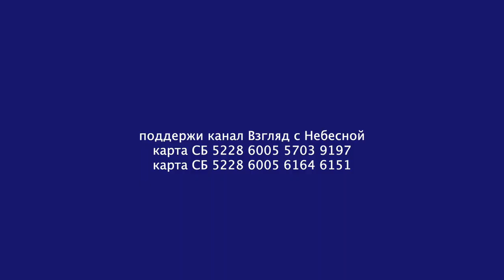Разговор о церковных порядках и свободе христианина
На нашем канале мы уже поднимали вопрос о церковных порядках и свободе христианина. Сегодня вашему вниманию мы представляем беседу пастора Церкви Жизнь города Омск с его гостем. Послушайте этот откровенный разговор. Возможно он именно вас коснется.
Вы можете поддержать нас финансово:
YouTube канал ВЗГЛЯД С НЕБЕСНОЙ